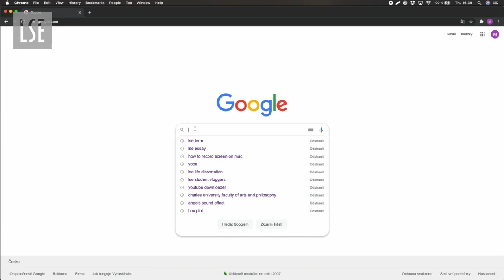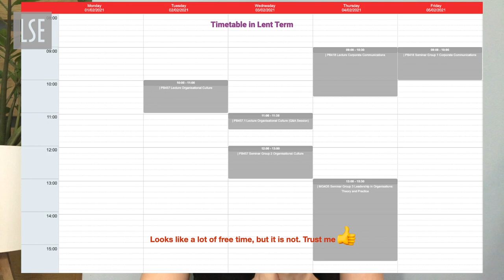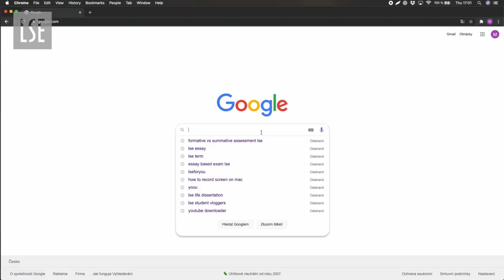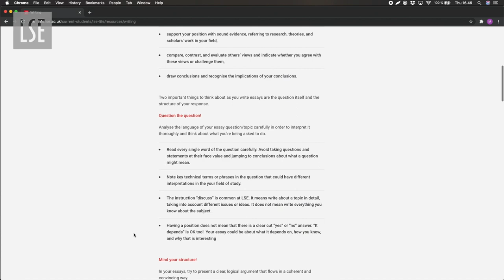Eight Things That Surprised Me About LSE | LSE Student Vlog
As an international student studying abroad for the first time, postgraduate student vlogger Monika shares eight things that surprised her about LSE and the UK’s education system. If you’re preparing to come to LSE, this video will shed light on LSE’s assessments, exams, term structure and more!